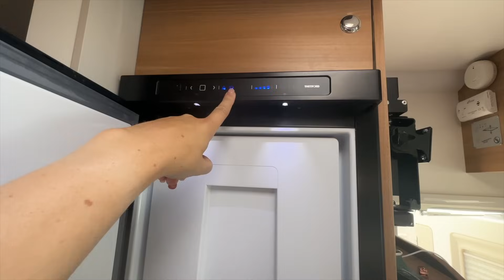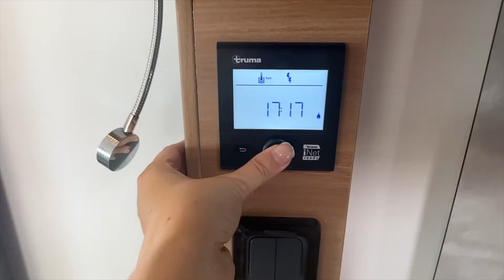Ultimate Adventure Van? Bailey Adamo 69-4 Motorhome Review and Tour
There are a couple of things in motorhoming which really tick me off.

First is people telling me "you can't wild camp with a motorhome"... 🙄🙄
The second is people telling me that British-built motorhomes are rubbish.

I've had two British-built motorhomes now, and travelled THOUSANDS of miles in them, all around Europe. Sure, there have been a few issues- but any van which does as many miles as mine would need similar maintenance and attention.

So, when Bailey of Bristol asked if I'd like to take their award-winning Adamo 69-4 motorhome on a trial run, I decided to put it to the test. I wanted to take it on a PROPER adventure. Somewhere with mountains, and dodgy roads, and varying temperatures.
Oh, and volcanoes... 😳😬

I borrowed their van for 5 weeks, and in that time drove it over 5,000 miles (thank goodness they didn't charge me mileage!) It was weird living in a different space, but it was also fun to see what I liked- and what I didn't!

If you're still looking for your van, or are debating changing it, I've created a decision matrix and checklist to help you narrow down the options.

Ridge Monkey
Air Fryer

00:00 The trouble with buying a motorhome...
02:32 Bailey Adamo 69-4 motorhome review
03:07 The cab
08:02 Living space & bed
15:23 Kitchen & storage
20:09 Bathroom & wardrobe
23:09 Outside & garage
28:04 Final thoughts on the Bailey Adamo 69-4

ABOUT WANDERING BIRD

In 2018, I quit my job as an air traffic controller to travel in a van. That's adulting, right?
Since then, I've spent most of my time living in a motorhome, touring the UK and Europe, sometimes with my husband, sometimes with my daughter and sometimes enjoying solo female vanlife (well, with my dog, Mac!)

Wandering Bird was created to help motorhomers and campervanners make the most of their time on the road.
We share weekly tips, tricks and reviews to encourage and inspire your next adventure,  whether you're a complete motorhoming beginner, or a more experienced owner looking for new ideas or places to visit.

You can also get access to our free resource library, full of motorhoming checklists, road trip itineraries, van life tips and more.